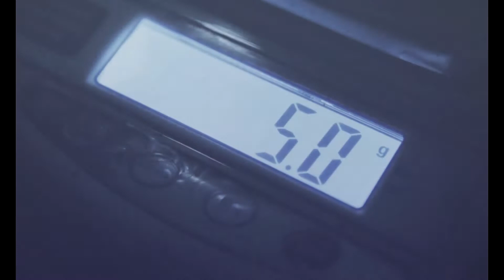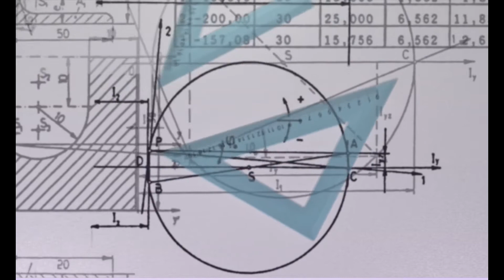Annie Easley Mini-bio#18 - Sur les épaules de géant.e.s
Bibliographie :
Women in Science par Rachel Ignotofsky

Images
1. Annie Easley – Domaine Public – Source
2. Charles County, Maryland. Upper-grade pupils in the Waldorf Negro elementary school are ready to answer the teacher's questions par Irving Rusinow (1941) – Domaine Public – Source
3. Human computers - Jet Propulsion Laboratory employees (NASA) – Domaine Public – Source
4. Differential Analyzer built under Mergler in Instrument Research (1951) – Domaine Public
5. Annie Easley – Domaine Public – Source
6. Centaur Rocket Engine (1960) – Domaine Public – Source